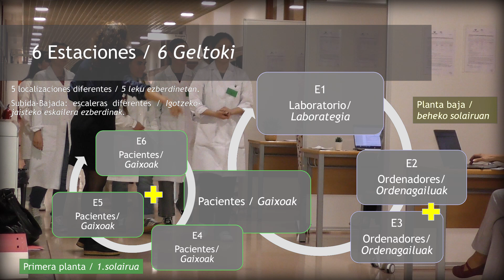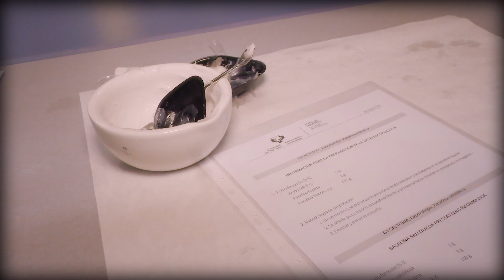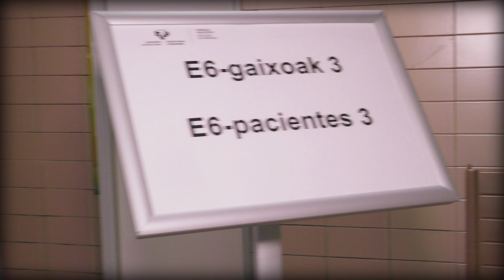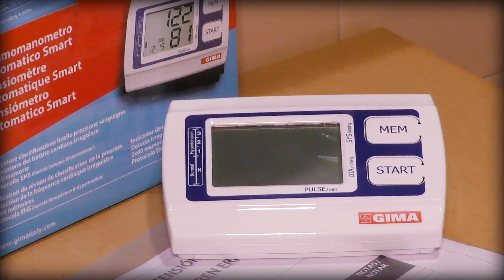Prueba piloto ECOE 23-24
Prueba piloto ECOE 23-24 - Prueba piloto ECOE 23-24